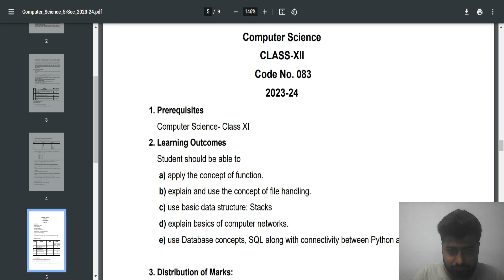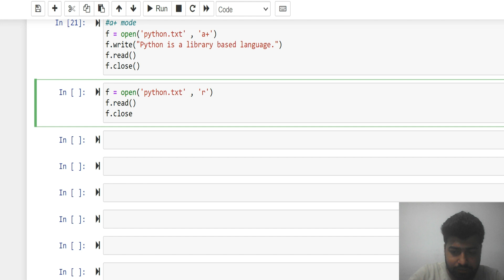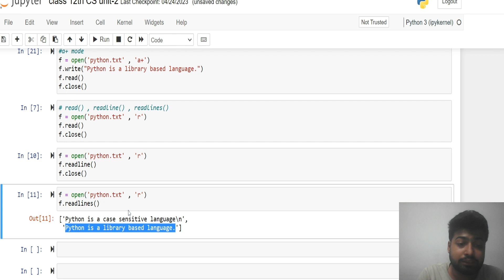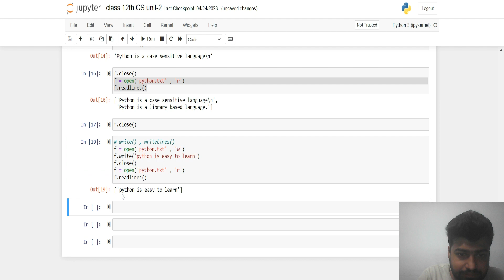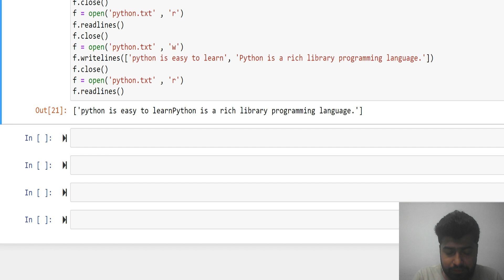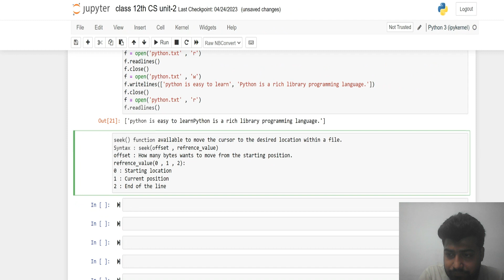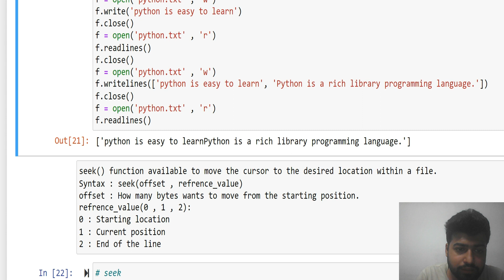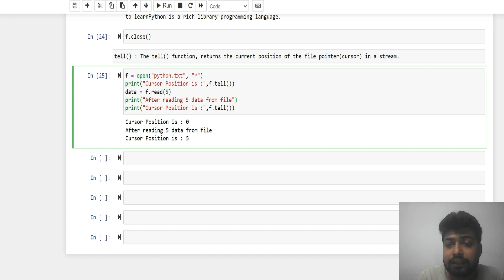Class 12th Unit 1(XII)| write , writelines | read , readline , readlines | seek and tell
In this educational video, we delve into the fundamental concepts of text file handling in Python, specifically focusing on Class 12th Computational Thinking and Programming curriculum. Join us as we explore various file handling operations such as writing and reading text files, using functions like `write()`, `writelines()`, `read()`, `readline()`, `readlines()`, `seek()`, and `tell()`.

Mastering these file handling techniques is crucial for developing robust Python programs and effectively managing data. Whether you're a student preparing for exams or an aspiring programmer, this video will equip you with the necessary skills to manipulate text files and extract information effortlessly.

Don't miss out on this comprehensive guide to text file handling in Python. In this video, we continue our exploration of text file handling with Python, specifically targeting the Class 12th Computational Thinking and Programming syllabus. We dive deeper into essential functions and methods that allow us to manipulate text files seamlessly.

Throughout the video, we cover the following topics:

1. Writing to Text Files: We demonstrate how to use the `write()` function to add content to a text file. By understanding the syntax and proper usage, you'll be able to write data efficiently and effectively.

2. Writing Multiple Lines: We introduce the `writelines()` function, which enables us to write multiple lines of text to a file in one go. We walk you through the process and provide examples for clarity.

3. Reading from Text Files: We explain various methods of reading text files in Python. We start with the `read()` function, which reads the entire content of a file as a string. We also explore the `readline()` function, which reads one line at a time, and the `readlines()` function, which reads all lines and returns them as a list.

4. File Pointer Manipulation: We discuss the `seek()` function, which allows us to move the file pointer to a specific position within the file. Understanding how to navigate the file using this function is essential for efficient file handling.

5. File Position Tracking: We introduce the `tell()` function, which retrieves the current position of the file pointer. This knowledge becomes useful when you need to track your position while reading or writing to a file.

By the end of this video, you'll have a solid understanding of text file handling in Python, equipping you with the skills needed to perform essential operations like writing, reading, and manipulating text files effectively.